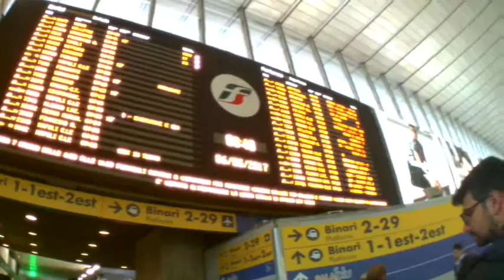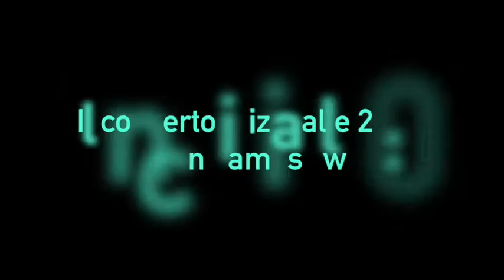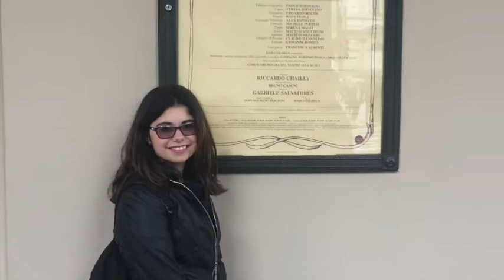SONO ANDATA AL CONCERTO DI SHAWN MENDES // VLOG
Da Roma a Milano solo per sentirlo cantare.
Ne è valsa davvero la pena, sono arrivata sabato e sono ripartita domenica, tutto di corsa, ma è stato il concerto più bello della mia vita. Mi sono divertita moltissimo e ho finalmente abbracciato una mia amica a distanza, Asia.
Ringrazio Leo per avermi sopportato questi due giorni a milano e Claudia per non avermi fatto sentire sola.
Contro le mie aspettative ho anche fatto una FOTO CON SHAWN. (potete vederla come profilo su Facebook, perché ho dimenticato di metterla qua).
La sua musica è fonte di ispirazione,e lui è una persona meravigliosa. Con un talento immenso,e una semplicità unica.

grazie shawn, a presto.